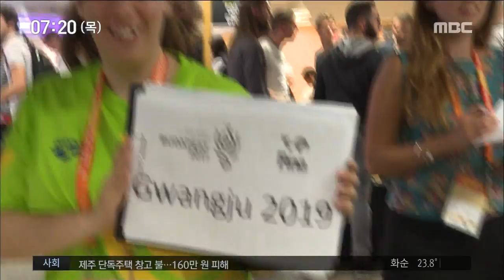[뉴스투데이]광주 세계수영대회..흥행할 수 있을까?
◀ＡＮＣ▶

광주 세계수영선수권 대회는
생산유발 효과가 광주에서만
1조 4천억원으로 추산됩니다.

기대만큼 흥행할 수 있을까요?

북한 선수단 참가부터
스타선수 출전까지,

김인정 기자가 흥행 요소를 짚어봤습니다.

           ◀ＶＣＲ▶

흥행에 가장 결정적 영향을 미칠 요소는
북한 참가 여부입니다.

남북관계에 쏠려있는 관심을 흡수할 수 있고
북한 응원단이나 다이빙 메달리스트를 보유한
북한의 경기력 역시 흥미를 끌 수 있습니다.

수영 종목 특성상 단일팀 구성도 쉬워
강한 종목과 약한 종목이 각각 다른 남북이
상호보완적 경기를 치를 수 있습니다.

            ◀ＩＮＴ▶
조규정 교수/ 호남대학교 보건과학대학
"우리나라에서는 좀 약한 다이빙이라든가 수중발레가 북한에서는 좀 강하거든요. (우리가 강한 분야는) 북한과는 좀 대조적 종목이라 의미가 있지 않나 생각합니다."

'스타 선수' 역시 흥행의 주요 변수입니다.

한국에는 스타 선수가 많지 않지만,
세계적 수영 스타 박태환 선수가 홍보대사로서
참가를 최대한 검토할 것으로 보입니다.

(스탠드업) 한국 여자 수영에서는
선발전 당시 고교생 선수들의
약진이 두드러져 '반짝스타' 의 탄생을
기대해볼만 합니다.

기록을 다투는 세계선수권대회이니만큼
쑨양 등 해외 수영스타 참가도 기대됩니다.

수영대회에 이어 곧바로 열리는
동호인들의 마스터스 대회는
거리가 가까운 일본 참가를 독려해야 하고
수영 인구가 많은 미국과 유럽 참가도
놓치지 말아야 합니다.

           ◀ＩＮＴ▶
멜 골드스테인 / FINA 마스터스위원회 부위원장
(전화 인터뷰)
"서로 다른 문화와 다양성이 마스터스 대회에 참가한 선수들이 수영하는 경험을 더 충만하게 해줄 것으로 기대됩니다. 모두가 광주에 가는 날을 고대하고 있어요."

관람석을 꽉 채우는 흥행은 결국
국내 관람객 참가를 이끌어내야 합니다.

수영대회 조직위는 평창의 경우
북한 참가라는 변수를 만나
50% 로 부진하던 판매율이 전석매진 됐다며
다양한 전략과 홍보를 통해
전체 표 42만매 중 38 만매를
국내에서 판매하기로 했습니다.

            ◀ＥＮＤ▶